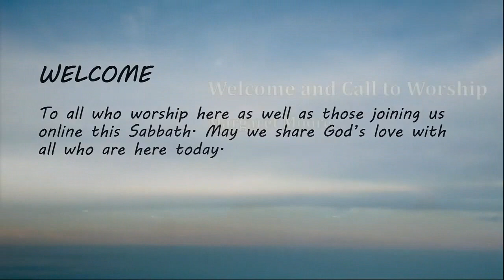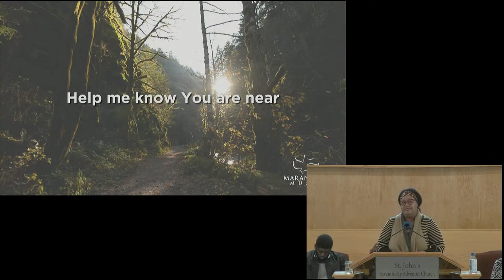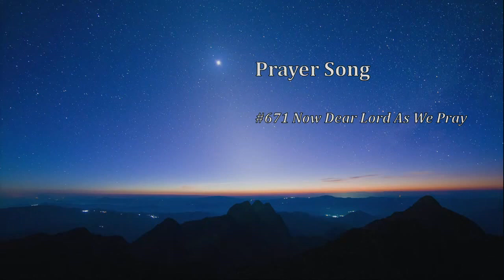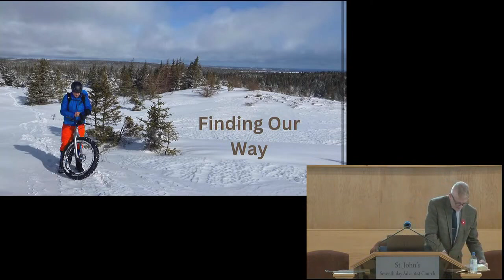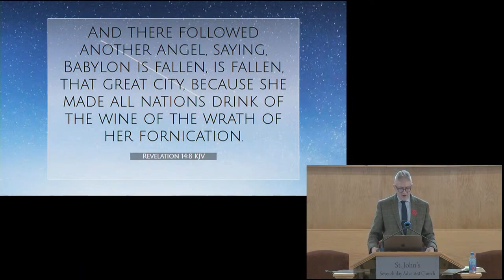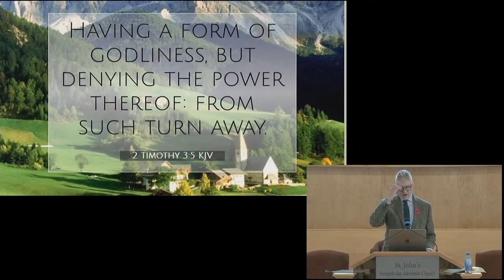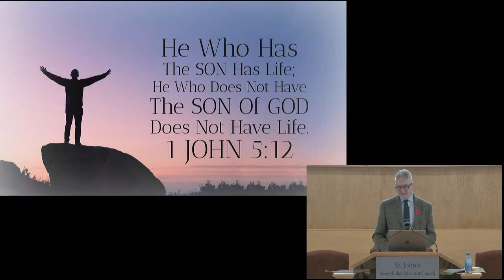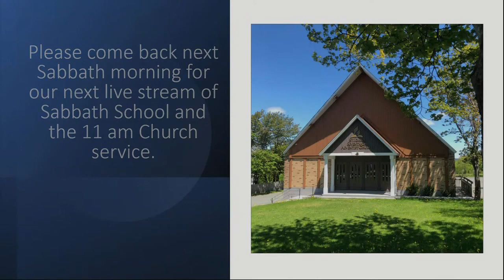04-11-2023 St. John's NL Seventh-day Adventist Church 11 am Church Service